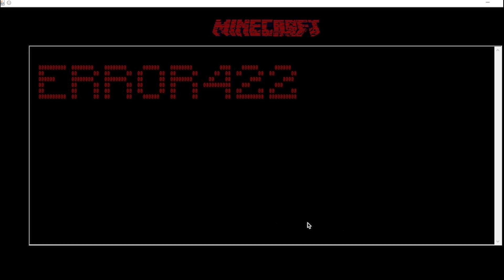Minecraft Error 422 Gameplay